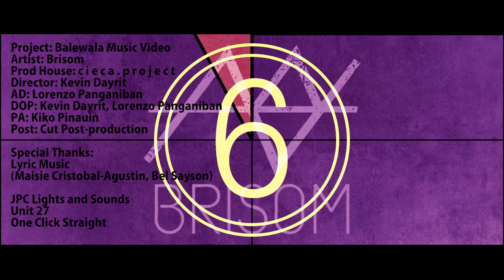Brisom | Balewala (Music Video)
Balewala (Lyrics)

Verse:
Damdamin kong nakatago pa rin, magbabago kaya bukas?
Salat sa init ang mundo kong hilo, ikaw lamang ang lunas

Pre-Chorus:
May tapang bang ihayag ang gusto kahit balewala muna
Makikinig ba sa tinig ng puso o balewala, mababalewala?

Chorus:
Ikaw palagi, laman ng isip, ngunit di mo alam
Walang masisi, kundi sarili, pagkat di mo alam

Verse 2:
Patutunayan ang damdaming ito mahirapan man bukas.
Masugatan, masaktan, mabigo, kakayanin ang lahat.

Pre-Chorus:
Pakinggan man ang pag-aming ito o balewala, mababalewala.

Ikaw palagi ang hinahanap, ngunit di mo alam
Baka magsisi, kung hahayaan, na di mo alam

Ikaw palagi ang siyang dahilan o bakit ikaw sinta. 2x

Producer: Brisom
"Balewala" is available EVERYWHERE: